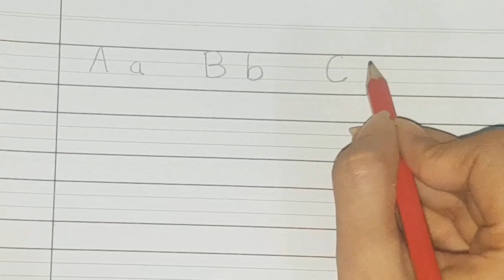Abc read and write/ Writing alphabet letters for children/learning with fun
Our mission is to use a special fusion of animation and music to educate children while they have fun, so they may learn by watching our learning videos for toddlers, learning videos for kids, and preschool learning videos.